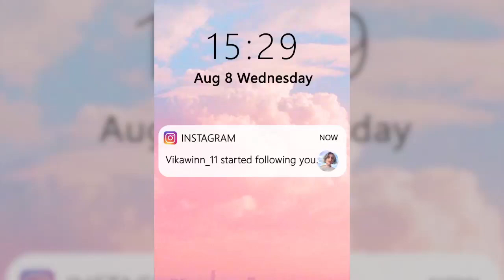ATLprofile点击2 0横